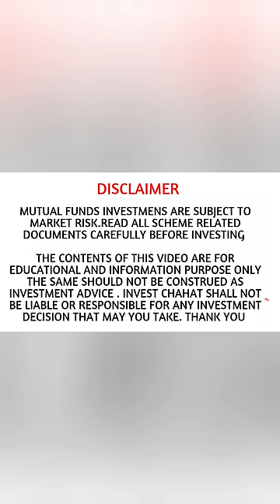Best Mutual Funds, Best Portfolio